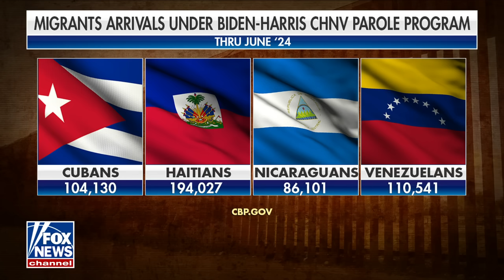Outrage as Biden-Harris admin weighs restarting controversial migrant program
Retired Acting ICE Director Tom Homan joined 'Fox & Friends' to discuss his reaction to the possible restart and growing concern surrounding the whereabouts of missing migrant kids.